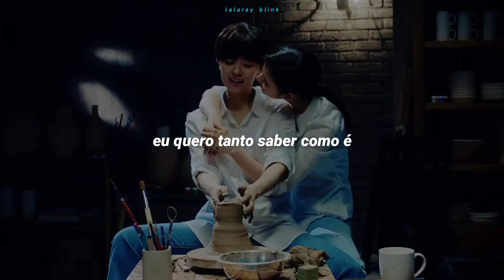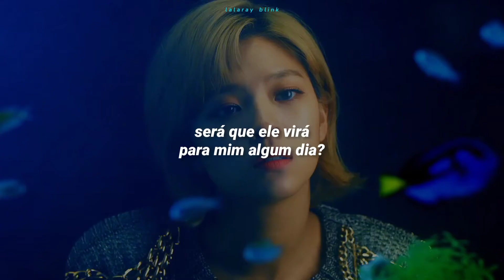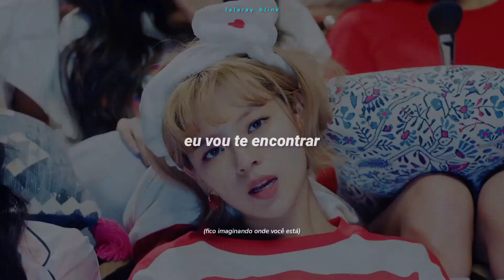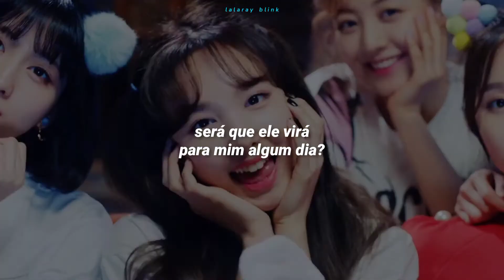TWICE (트와이스) - WHAT IS LOVE? (TRADUÇÃO-LEGENDADO)